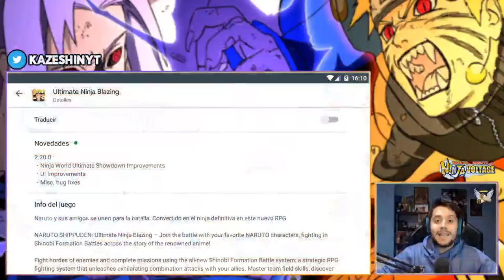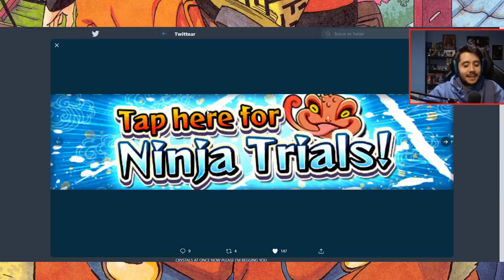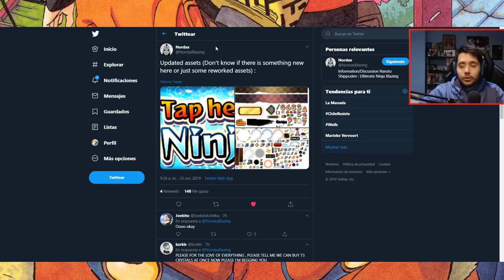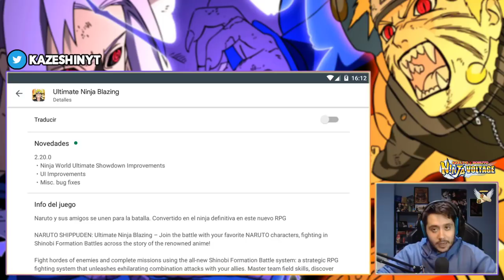APP UPDATE 2.20! SE ACABARON LOS CRASHEOS? + FUTURA UPDATE VISUAL | NOVEDADES JAPÓN | Naruto Blazing